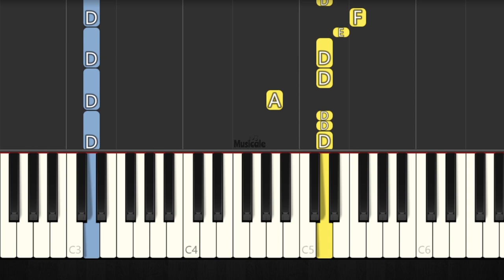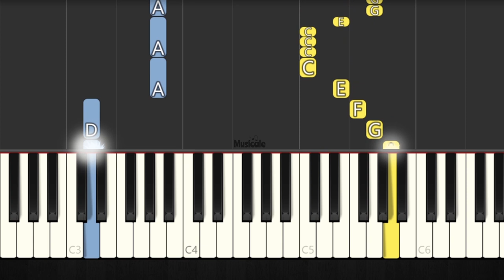Levan Polkka - Hatsune Miku - EASY PIANO TUTORIAL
00:00 Fast
00:50 Slow

PIANO EASY
PIANO TUTORIAL